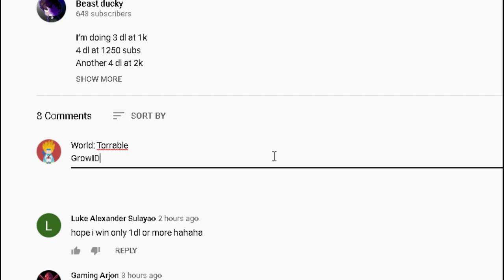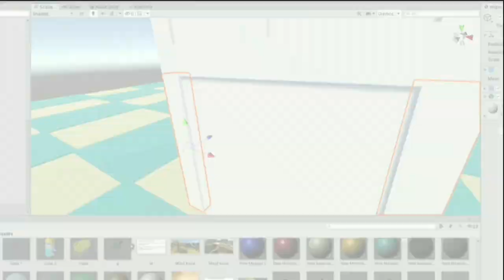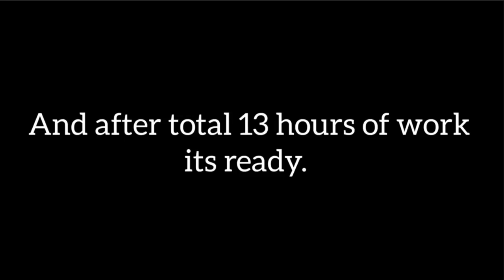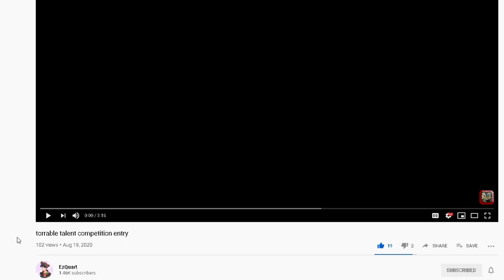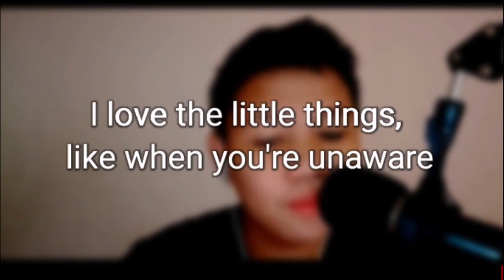Growtopia's Got Talent !!! ( HE WON 5 DLS ) 😱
In this video we see who has the best in real life talent from Growtopia :D